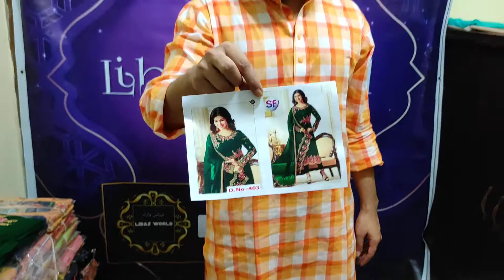NEW DESIGN NEW DRESS NO;403